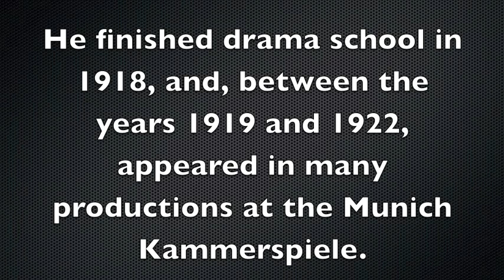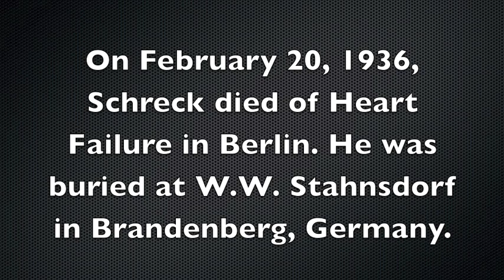Max Schreck Biography